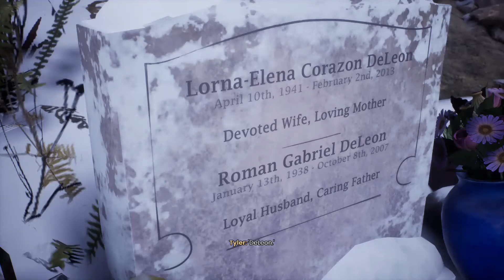Tell Me Why: Chapter 2, part 4